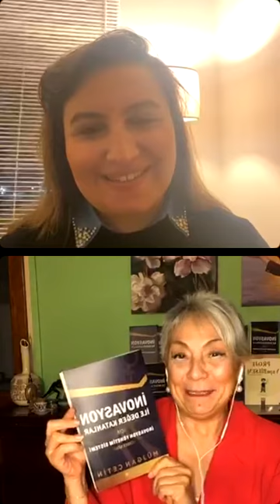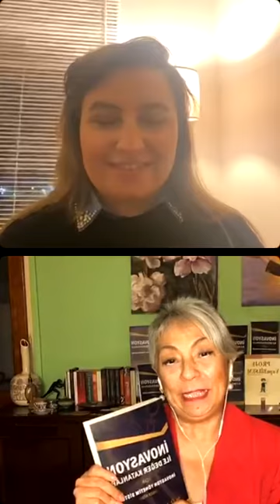İnovasyonile Değer Katanlar kitabımı ve Bilim Kızı Projemi anlatıyorum.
Bu videomda yazması 8 yıl, yayınlaması 3 yıl süren İNOVASYON ile DEĞER KATANLAR isimli kitabımı anlatıyorum. İNOVASYON İLE DEĞER KATANLAR isimli kitabımı neden satın almalısınız? Bilim Kızı projem ne ile ilgili? Merak ediyor iseniz izleyin ve kitabıma mujgancetin.com dan nasıl erişeceğinizi öğrenin, Bilimkizi.org dan ise projemin detaylarını öğrenin..

Bu kitabın telif gelirleri 2016 yılından bu yana şahsi gayretlerimle sürdürdüğüm da detaylarını anlattığım Bilim Kızı projemdeki kızlara destek olarak bağışlıyorum.

Kitapseverler yenilik severler kitabın yanında, Purple in TOWN mağasından sevdiklerine hediye alır ve Bilim Kızı na destek olabilir, ona değer verdiğini değerli bir hediye ile hissettirmek isteyebilir.

iyi seyirler...
TELEGRAM grubumu takip etmek için @inovasyoniledegerkatanlar

Teşekkürler.